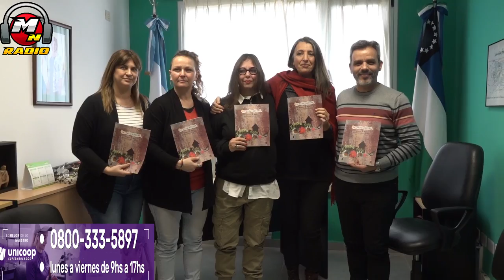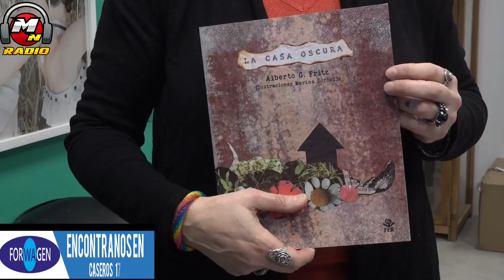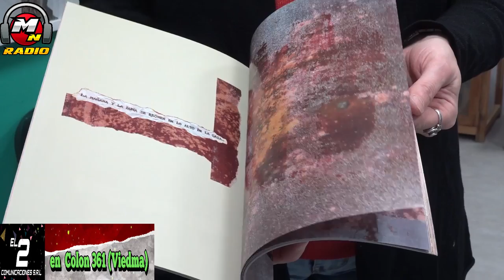LA CASA OSCURA, OBRA POSTUMA DE NITO FRITZ